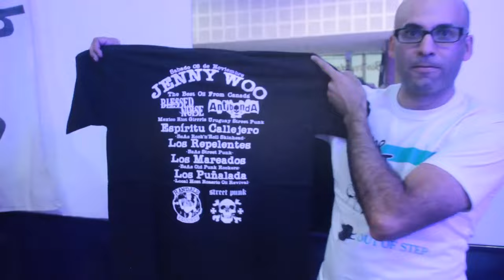Jenny Woo "here we stand"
filmed on tour in Brazil, Argentinia and Uruguay 2014